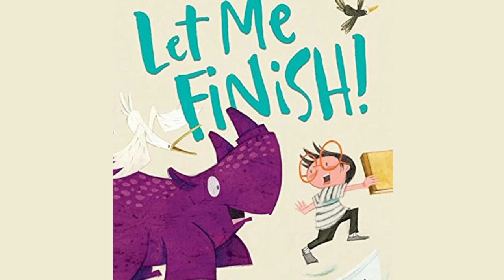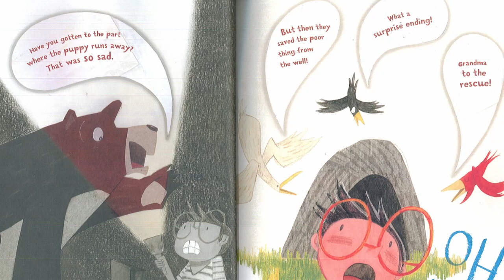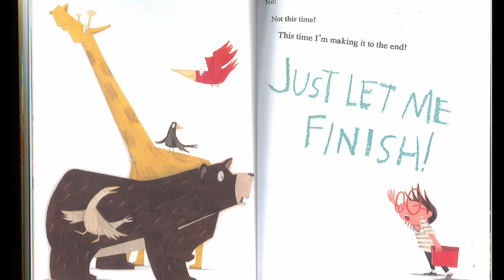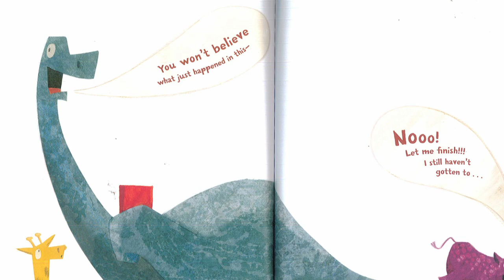Let Me Finish by Minh Lê